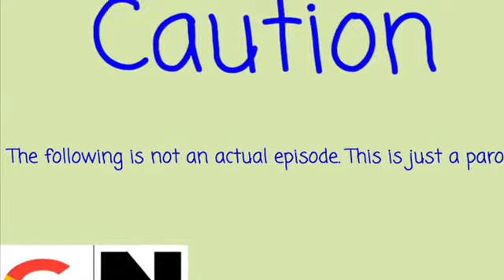1st day of GN ( Google Network )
This is the first day of broadcasting on Google network